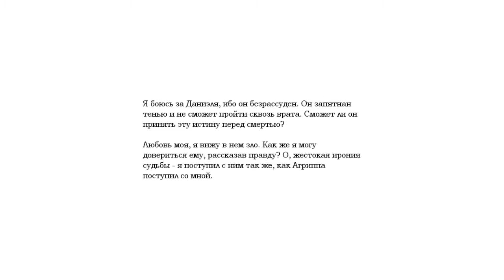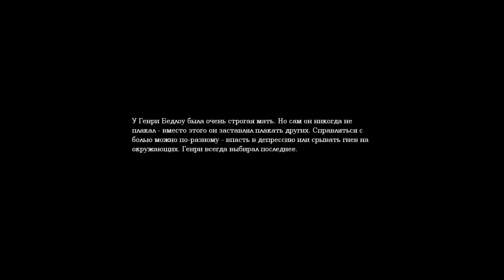Amnesia Dark Descent серия 14